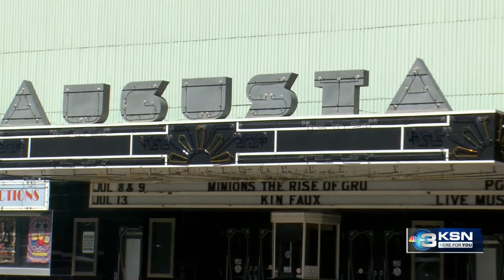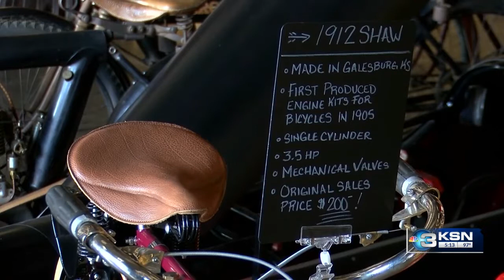KSN Summer Road Trip visits Augusta